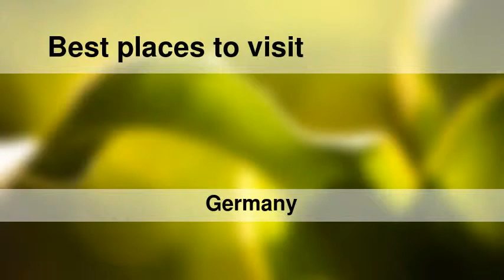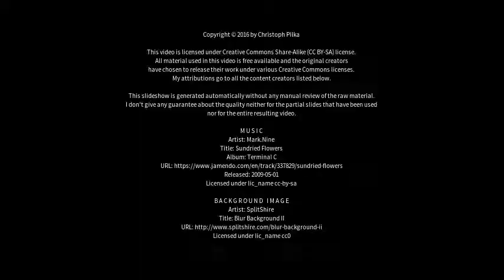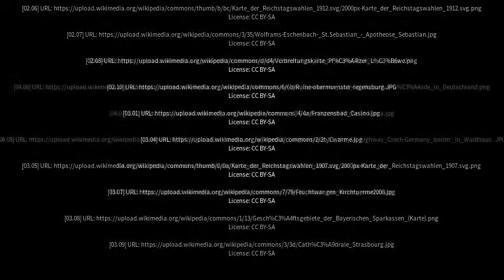Best places to visit